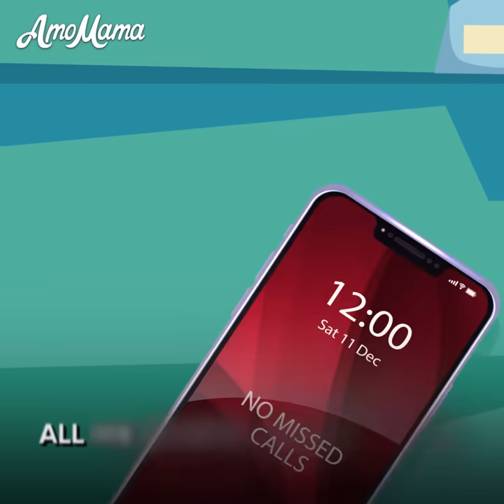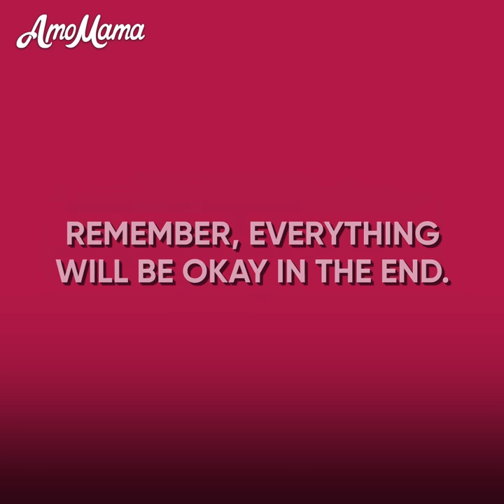Cartoon - A POORLY Dressed ONE-LEGGED Man Walked Into A SHOE STORE - AmoMama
One boy was a successful football player at school.
More than that he was very popular among girls.
And it wasn't a small surprise that he successfully entered a university and got married to the most beautiful girl there.
They were enjoying their honeymoon on the mountain ski resort, everything was like a fairy-tail, but it all came to nothing in one moment when ...

What could happen to a just-married couple?

Was it a natural disaster, like snowslide?

Or maybe he realised that he didn't love that girl at all?

Or maybe something happened but not with them?

Watch this emotional cartoon animation to find out  what happens to the young couple.